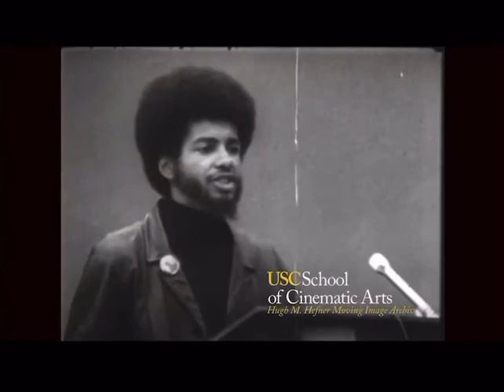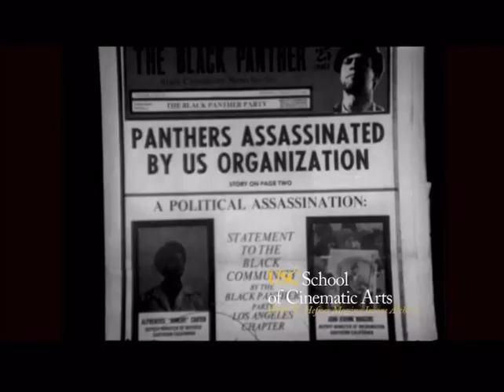Quick Footage of Bunchy Carter and John Huggins